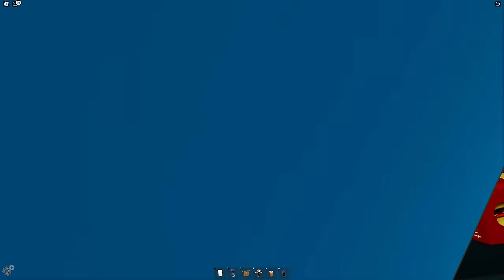ALEYNA'NIN YARAMAZ KARDEŞLERİ🥳AYŞEM ECE ARI🐝ARIGİLLER🐝ROBLOX Brookhaven🏡RP 🐝AYŞEM ECE ARI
Merhaba arkadaşlar, bu videomda ARIGİLLER olarak roblox brookhaven 'da Aleyna 4 küçük kardeşiile birlikte evde yanlız kalır. Yaramazlıkta sınır tanımayan bu bücürler Aleyna'yı resmen deli ederler.❤️İyi seyirler😁

İyi seyirler❤️❤️😊